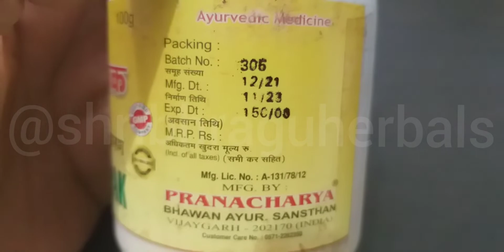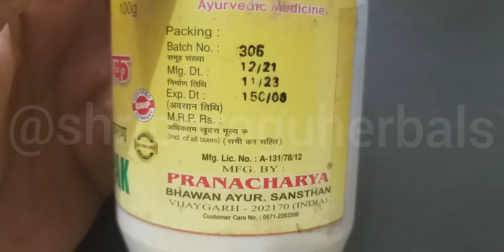केवल 150 रु में वजन बड़ायें और बॉडी बनाये 💪मूसली पाक मूसलीपाक Muslipak weightgain bodybuilding #0